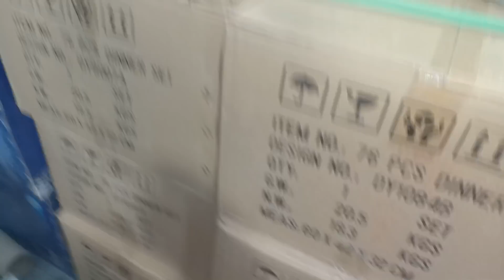New dinner set 😍👌 9247237761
Syed amjad Ali Hyderabad India